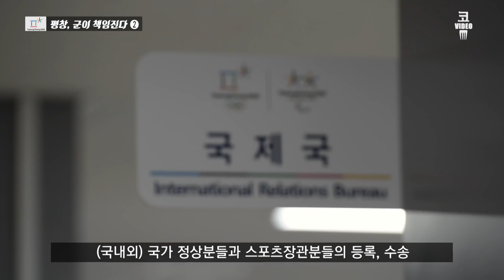평창올림픽, 숨은 조력자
국제적인 대회에 빠질 수 없는 통역!
역대 최다 국가가 참가하는 평창올림픽에서
한국 홍보대사역할을 하는 장병들을 소개합니다